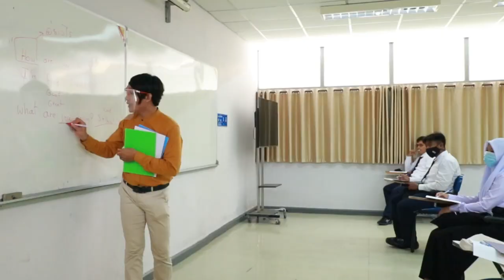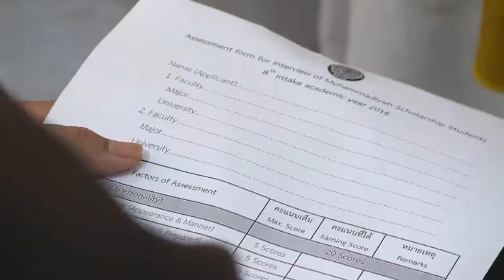ภาษาเเละการศึกษา คือหัวใจในการพัฒนาจังหวัดชายเเดนภาคใต้